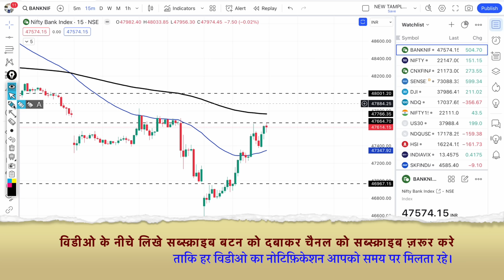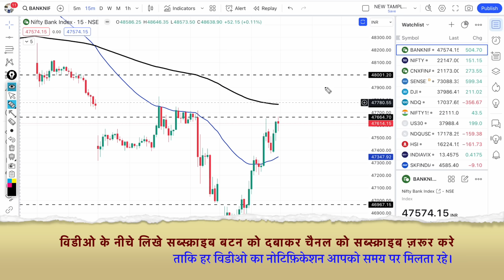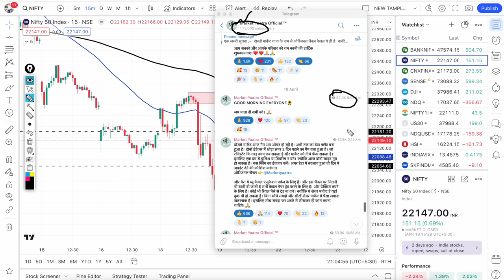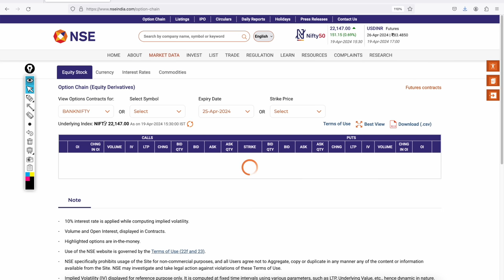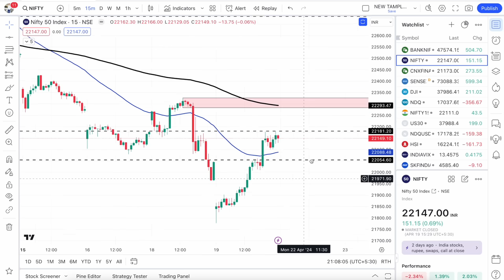क्या कल भी निफ़्टी,बैंक निफ्टी में भयंकर तेज़ी जारी रहेगी?Nifty & BankNifty Prediction for Monday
Nifty Prediction and Bank Nifty Analysis for Monday | 22 April 2024 | Bank Nifty Tomorrow, Intraday trading strategy, nifty prediction for tomorrow. kal ka bazar bank nifty tomorrow.

TOPIC COVER:-
nifty tomorrow
nifty tomorrow
nifty analysis
banknifty analysis
nifty prediction
22 April bank nifty
22 April market
22 April market analysis
22 April nifty
nifty 22 April Monday
nifty 22 April 2024
nifty 22 April prediction
nifty analysis
nifty monday
nifty prediction
monday market prediction, bank nifty tomorrow prediction tamil, bank nifty tomorrow prediction in hindi, bank nifty tomorrow prediction telugu,
nifty prediction for tomorrow tamil, nifty prediction for tomorrow telugu,